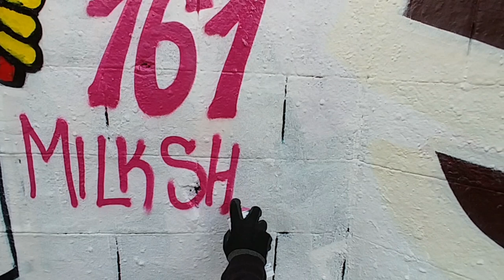Milkshake Hooliganism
Anti-fascist milkshake graffiti and actions in May 2019